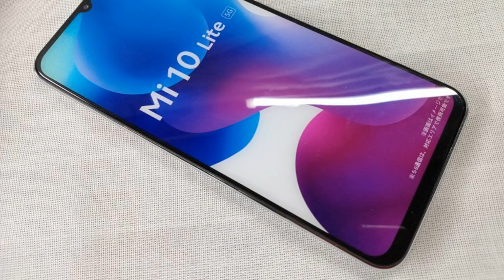Photos of the Xiaomi Mi 10 Lite 5G XIG01 | Not A Review!